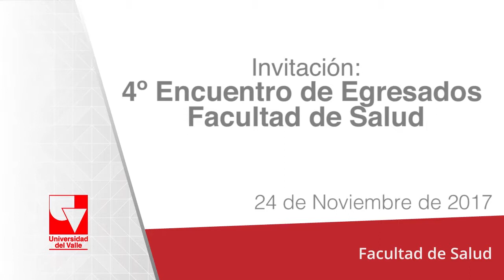4to Encuentro de Egresados Facultad de Salud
Profesora Aida Rojas, invita al 4to Encuentro de Egresados de la Facultad de Salud.